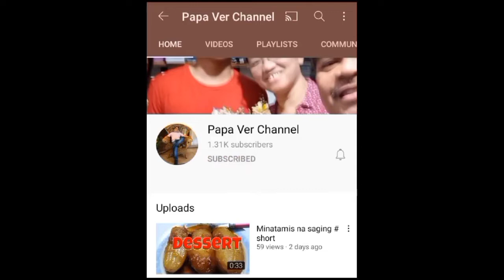Fried Chicken with a twist